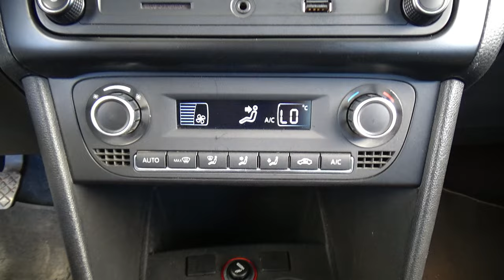Volkswagen / Vento / 2020 - 26471